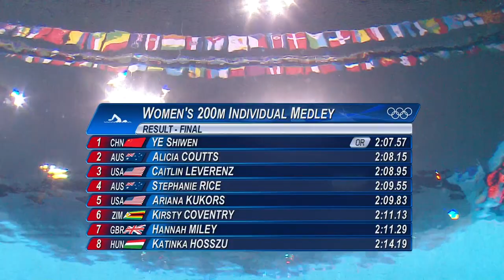Ye Shiwen Wins 200m Individual Medley Gold - London 2012 Olympics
China's Ye Shiwen wins the 200m Individual Medley Gold and breaks the Olympic record in the process during the London 2012 Olympic Games.

Swimming has featured on the programme of all editions of the Games since 1896. The very first Olympic events were freestyle (crawl) or breaststroke. Backstroke was added in 1904.

In the 1940s, breaststrokers discovered that they could go faster by bringing both arms forward over their heads. This practice was immediately forbidden in breaststroke, but gave birth to butterfly, whose first official appearance was at the 1956 Games in Melbourne. This style is now one of the four strokes used in competition.

Women's swimming became Olympic in 1912 at the Stockholm Games. Since then, it has been part of every edition of the Games. The men's and women's programmes are almost identical, as they contain the same number of events, with only one difference: the freestyle distance is 800 metres for women and 1,500 metres for men.